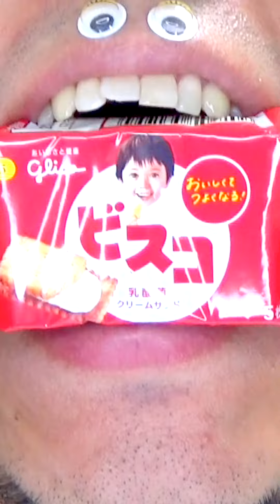Shasuke8b ASMR video 😋😋😋